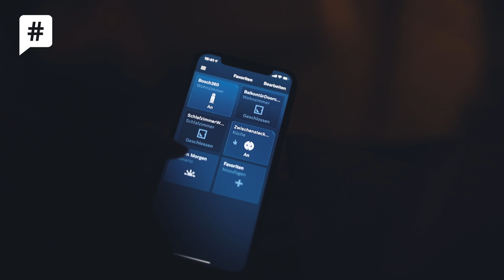Bosch Smart Home im Familienalltag